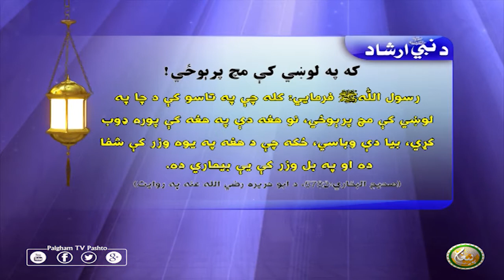که په لوښي کې مچ پرېوځي!